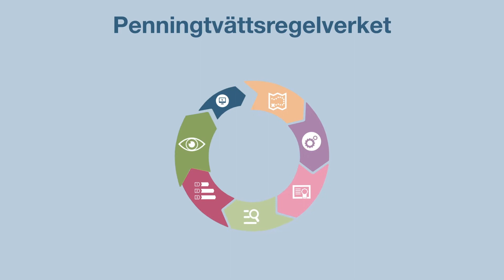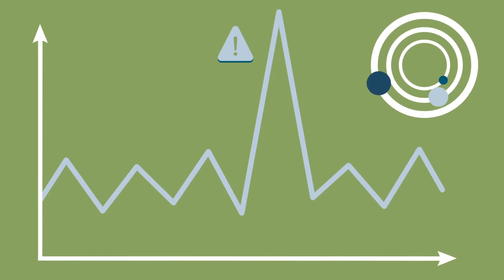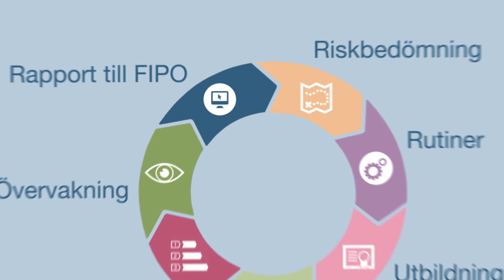Introduktion till penningtvättsregelverket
Den här filmen ger en kort introduktion till penningtvättsregelverket. Många verksamhetsutövare (företag) omfattas av lagen om åtgärder mot penningtvätt och finansiering av terrorism, såväl finansiella som vissa icke-finansiella verksamhetsutövare. Finansinspektionen ansvarar för tillsynen över de finansiella verksamhetsutövarna. Andra myndigheter och självreglerande organ ansvarar för tillsynen över de icke-finansiella aktörerna.